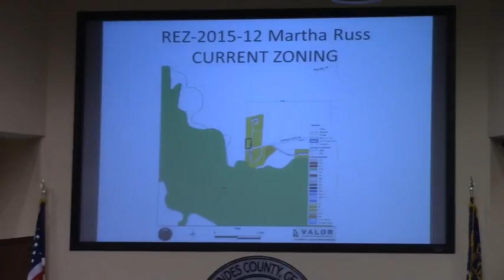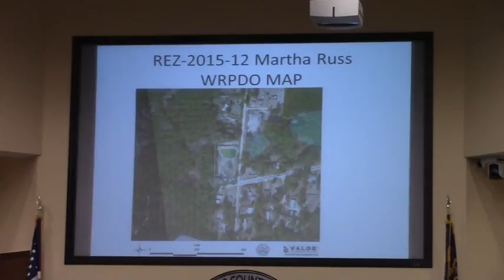6a. REZ-2015-12- Marthua Russ , ChugALug Rd. R-10 to R-1 @ LCC Regular - 2015-07-14